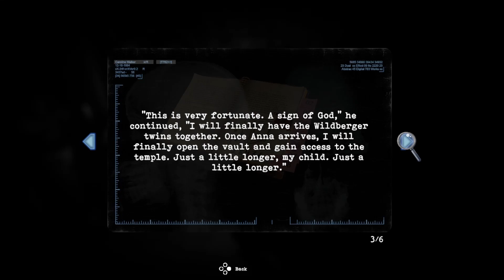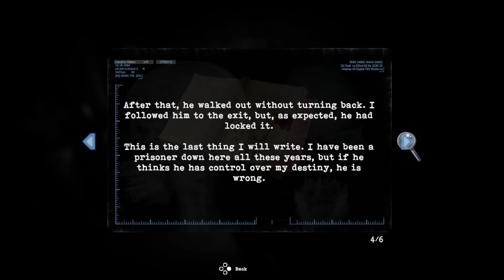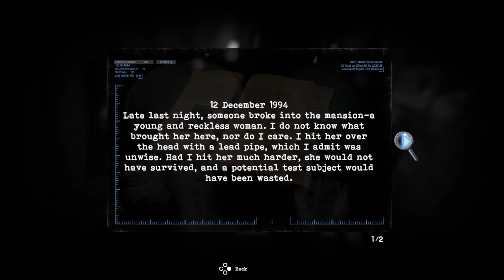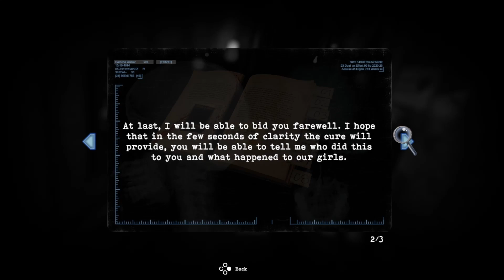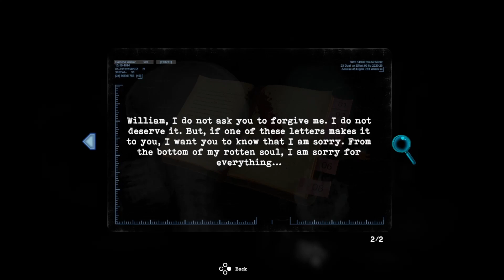🕯️ Tormented Souls #10 - We Need Eyes!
Caroline Walker suddenly receives a letter with a photo of twin girls and a weird sign. This image was very firmly stuck in her head and didn't give her rest, so she went to mansion to find out what was going on and how it was connected with her.